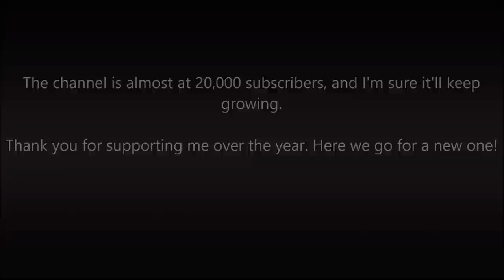Batman: Arkham Knight – Photo Mode Special (New Year)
Batman: Arkham Knight – Photo Mode Special

Game available on: PlayStation 4, Xbox One & PC

This is a channel mainly focused on providing the Arkham fans with all the latest news, official trailers, and gameplay videos about the Arkham games.